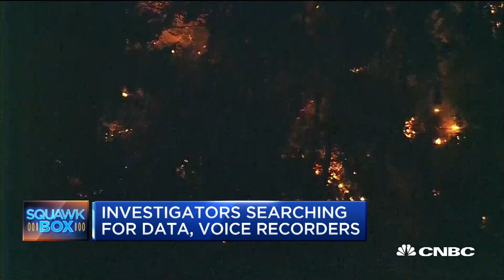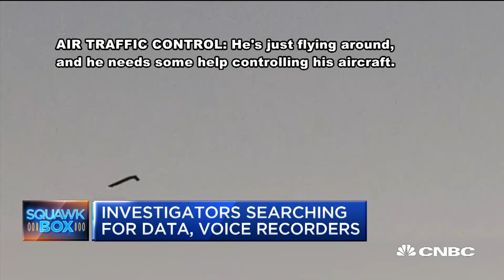FBI, NTSB investigating stolen plane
CNBC's Phil LeBeau reports on the plane that was stolen on Friday and what investigators are looking for.